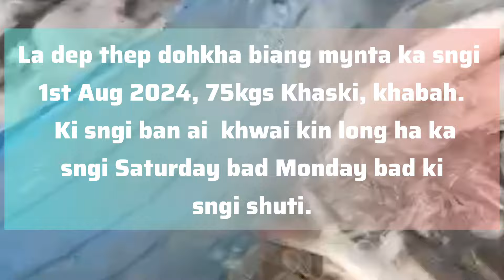Lah theh doh ha Nongwah Nan Nongtraw Ri Bhoi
75 kg ha pung Nongwah Nan ha Nongtraw Ri bhoi